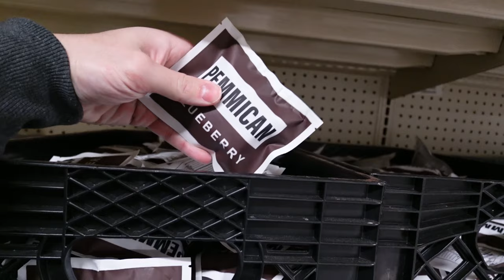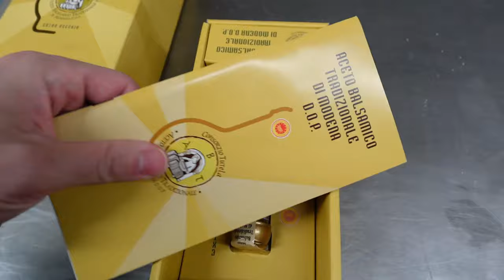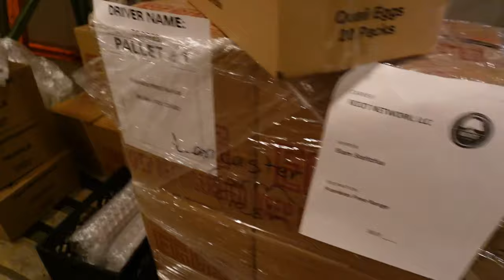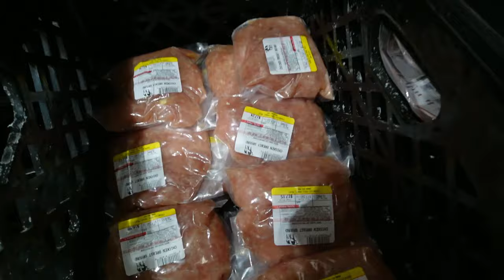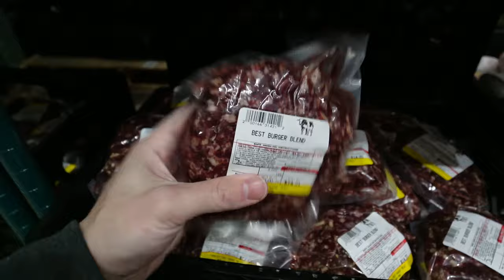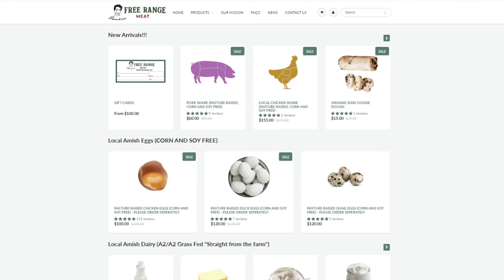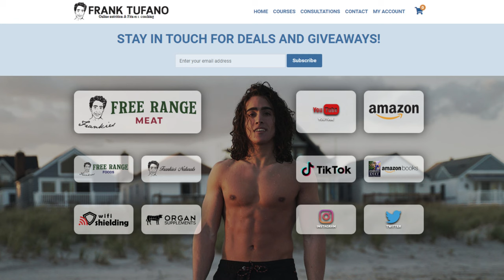BACK TO WORK AFTER SURGERY - Free Range Meat Vlog